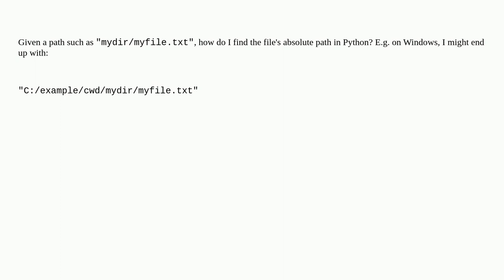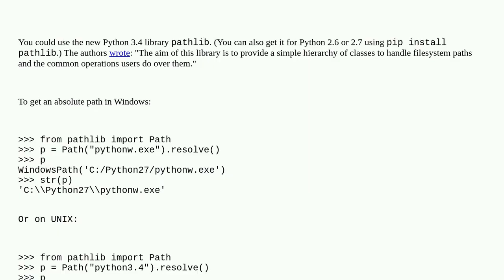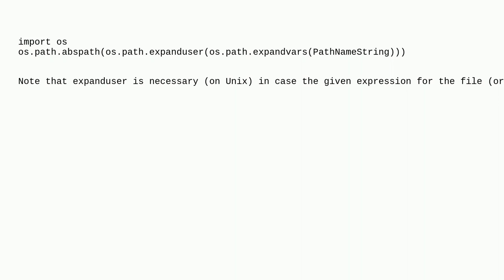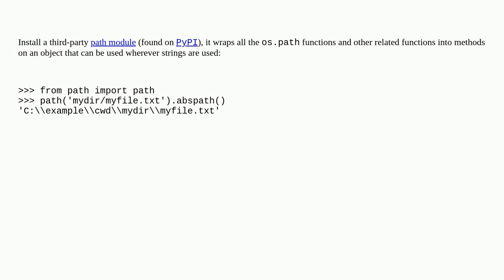How to get an absolute file path in Python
A special thanks goes out to the awesome community

  relative-path absolute-path python path